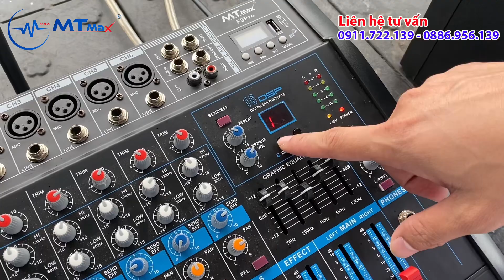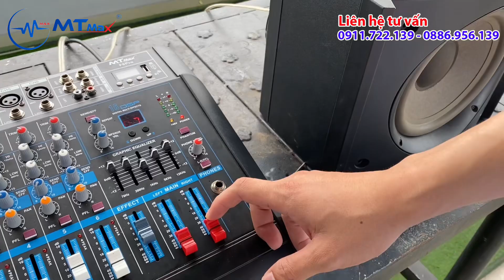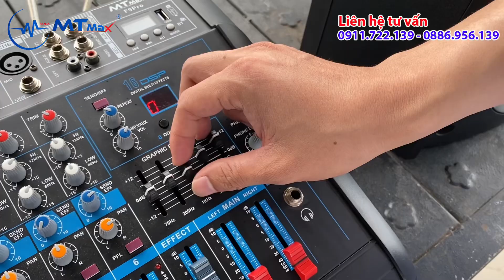Không cần thiết bị rườm rà chỉ một mixer đã hoàn thành dàn karaoke